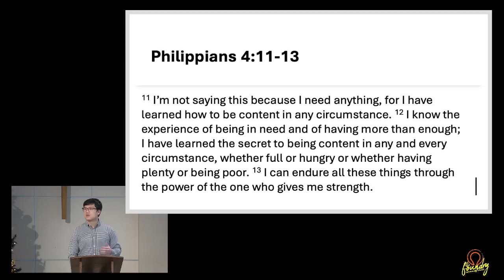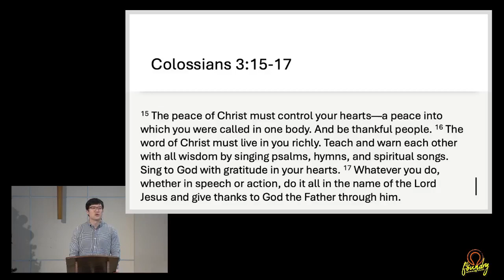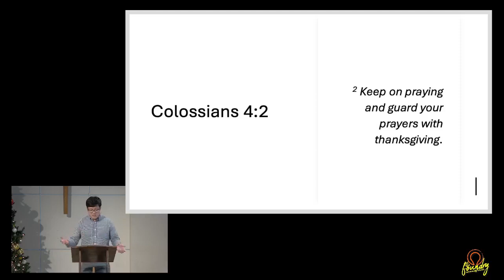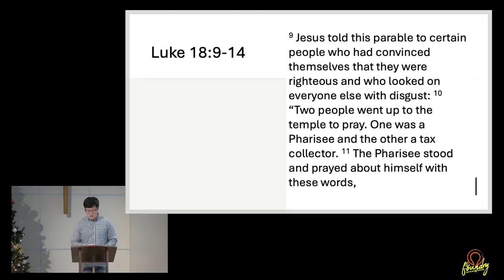A Grateful Community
Sermon: A Grateful Community